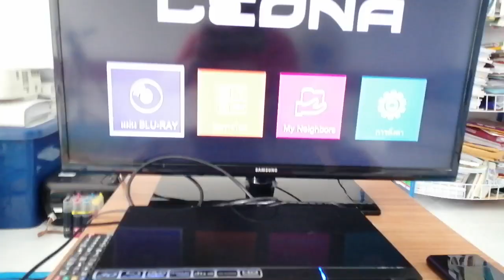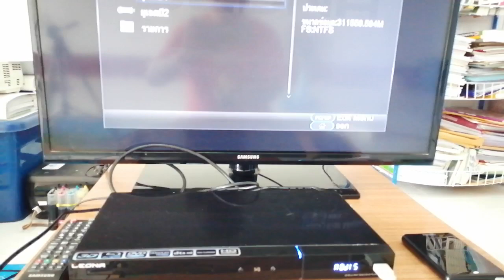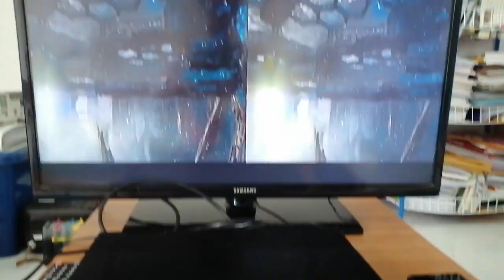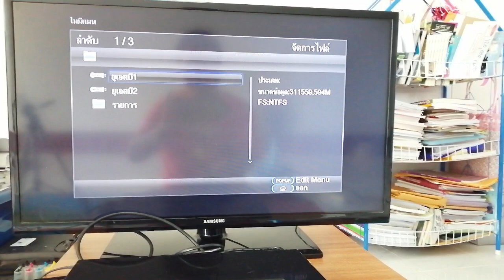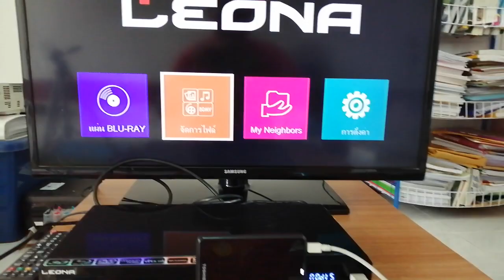เสียบ USB ดูไฟล์หนัง3D เครื่องเล่นบลูเรย์ LEONA วิธีต่อสาย USB จากฮาร์ดิสเพื่อดูหนัง LEONA 3D BLURAY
เสียบ USB ดูไฟล์หนัง3D เครื่องเล่นบลูเรย์ LEONA วิธีต่อสาย USB จากฮาร์ดิสเพื่อดูหนัง LEONA 3D BLURAY PLAYER How to connect External hard disk USB to watch the movies